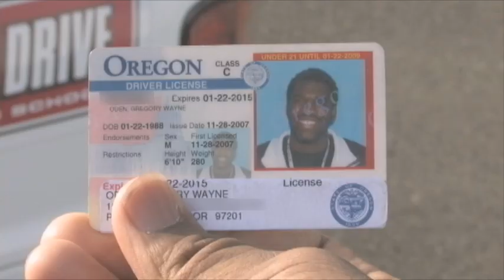Greg Oden Video Episode 3: G.O. Speed Racer